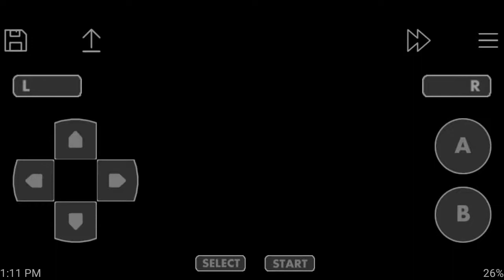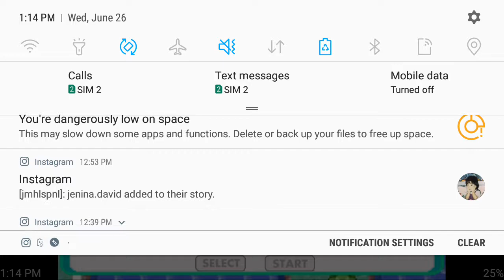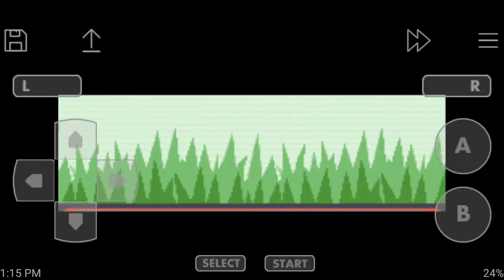We Go Play Pokemon Emerald Emulator Part 14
In this episode we reach Mauvill acquired our Mach bike from Rydell and saw Wally and beat him